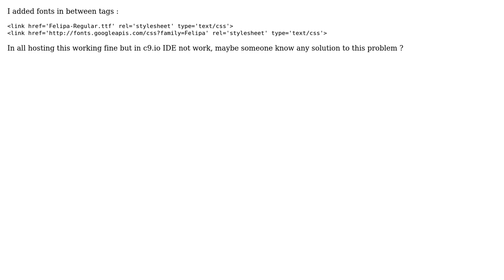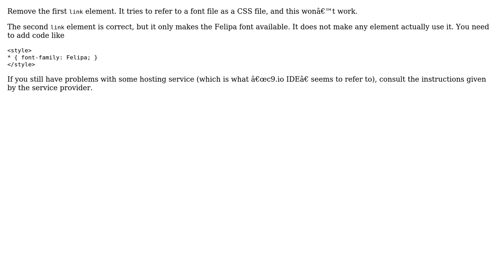google fonts not working in c9.io IDE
With thanks & praise to God, and with thanks to the many people who have made this project possible! | Content (except music & images) licensed under CC BY-SA | Music | Images & others | With thanks to user Wizard user Jukka K. Korpela and the Stack Exchange Network Trademarks are property of their respective owners. You are responsible for your own actions.